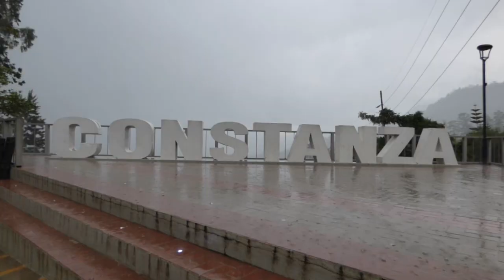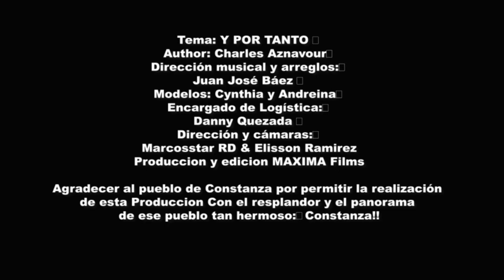PEDRO DE JESUS Y POR TANTO VIDEO OFFICIAL